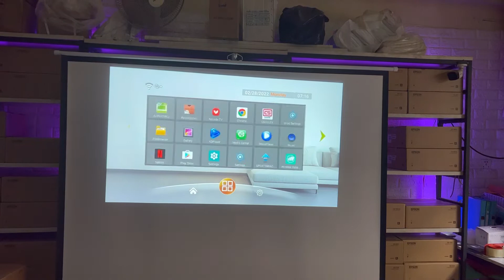Installation V8 max